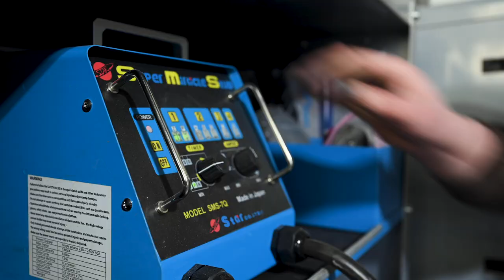Hügli Bahnhofgarage AG - Firmenübergabe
Aufgrund der ausserordentlichen Lage des COVID-19 möchten wir unseren geschätzten Kunden, Geschäftspartner und Mitarbeiter eine Möglichkeit bieten trotzdem dabei zu sein. Mehr Informationen zu unserem Unternehmen finden Sie